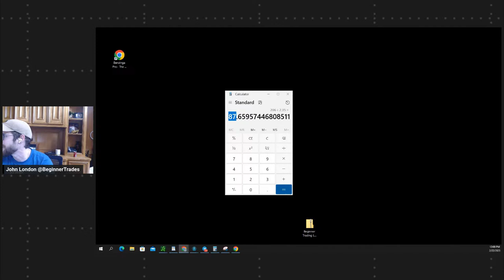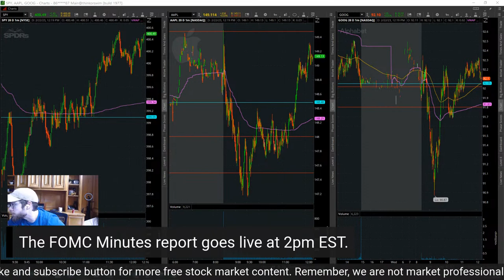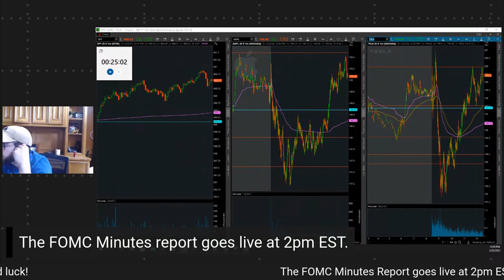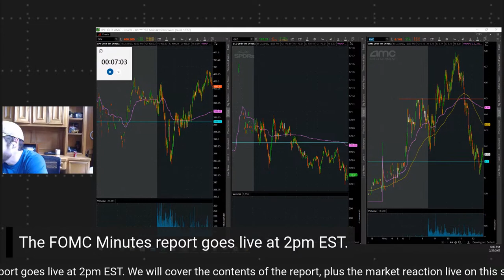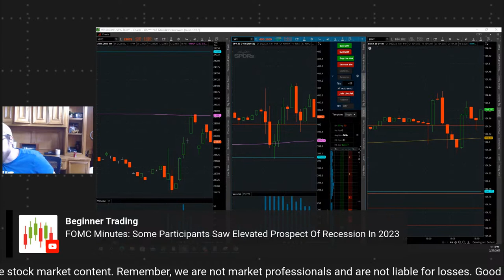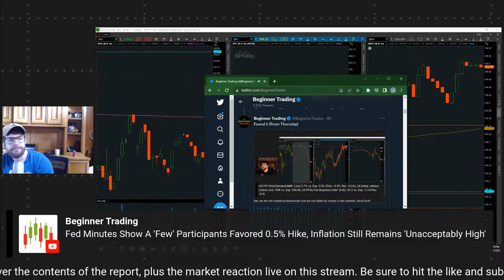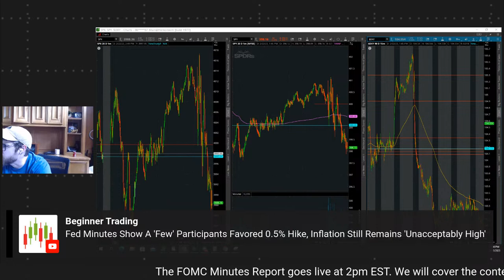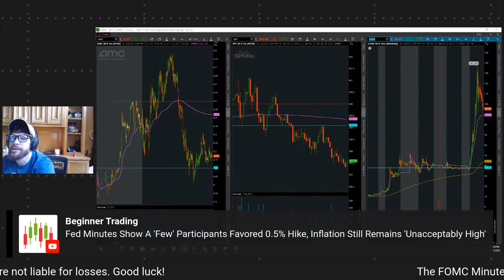🔴WATCH LIVE: FOMC MINUTES REPORT | FED MEETING REACTION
Watch the FOMC Minutes report & stock market reaction live on this stream.